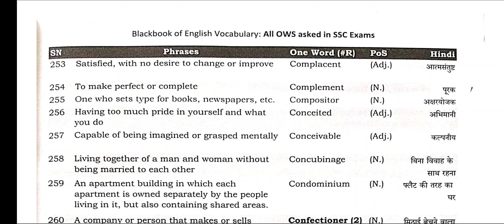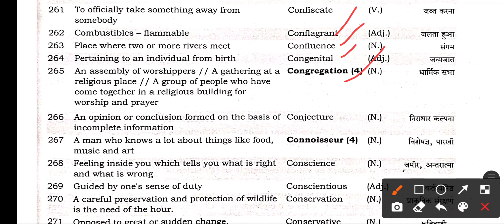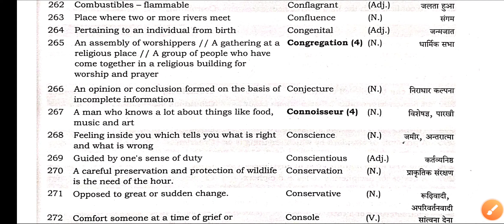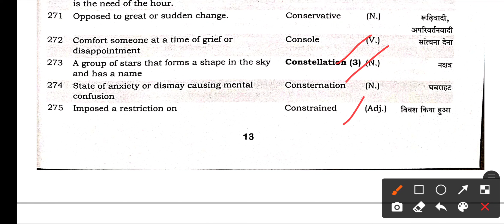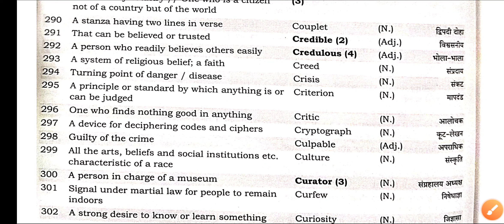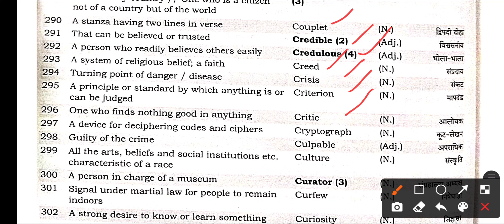ONE word substitution